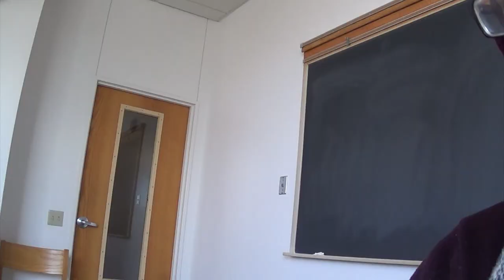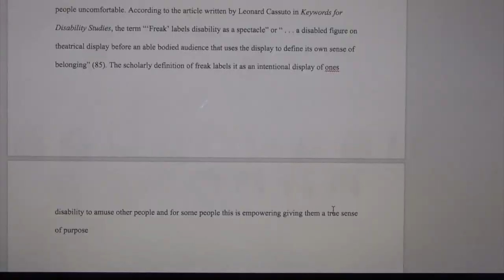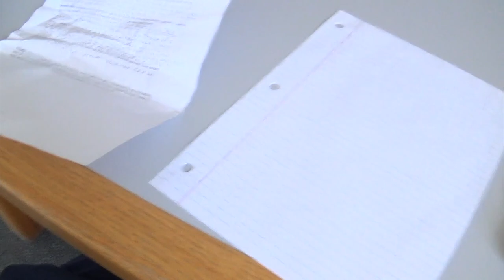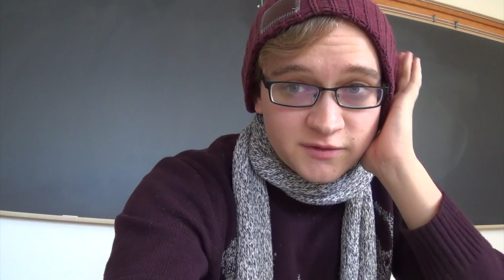Super Storm Paideia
Follow me as I attempt to write my first draft of my Paideia paper, but mostly you get to see my procrastination of writing my paper... So it could be fun if you like that sort of thing. Its a good look into the life of the everyday college student.